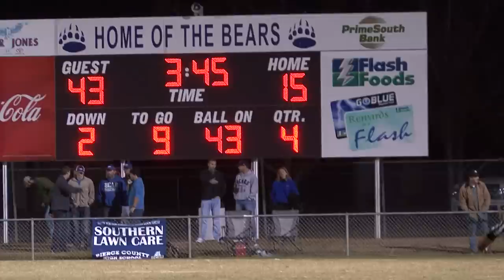Peach Co vs Pierce Co Football 2012 Highlights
Peach County High Trojans took on the Bears of Pierce County. It was the Trojans who slaughtered the Bears in a thrilling game of tough athletes striving to make it to the State Championships. I hope you enjoy this glimpse of what its like on the field of a High school football game.